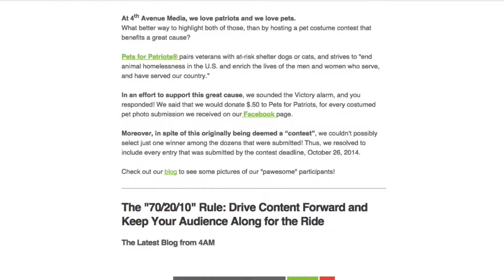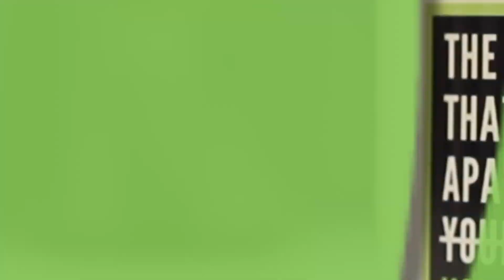4AM TV Episode 6: Email Marketing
Check out this month's episode of 4AM TV to learn about email marketing!